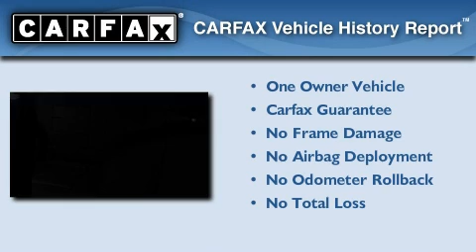2010 Jeep Patriot Miami Lakes FL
We've been honored to serve the Miami Lakes FL area , we promise that your experience at our dealership will exceed your expectations !

 Year : 2010

 Make : Jeep

 Model : Patriot

 Engine : 4 Cyl - 2.4L

 Trans . : Not Specified

 Exterior : Brilliant Black Crystal Pearl

 Miles : 23,596

 Stock : MP1222

 16600 NW 57th Ave.

 2010 Jeep Patriot Miami Lakes FL